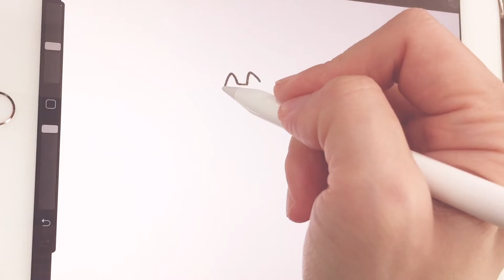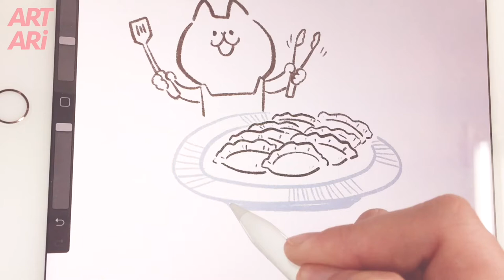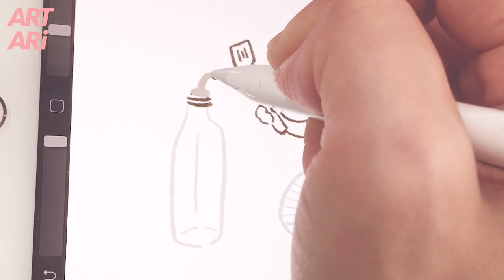[아이패드 일러스트] 간단하게 만두 요리하는 넨도 그림그리기 +ipad +apple pencil +procreate 아트아리artari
넨도가 아주 간단하게 만두를 조리해요 ㅎㅎㅎ
넨도가 직접 요리는 할 수 없지만요
그림으로 넨도가 요리하는 모습을 그려보아요.^^

오늘도 행복하시구요.